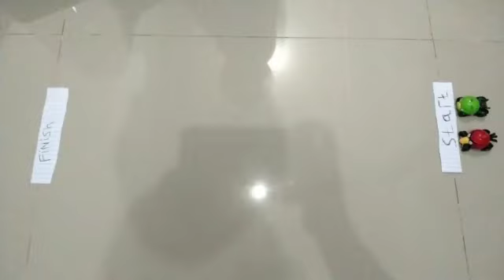Melakukan pembelajaran melalui pendekatan Science, Technology, Engineering, Mathematics. (STEM)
STEAM adalah singkatan dari "Science, Technology, Engineering, Arts, and Mathematics" (Ilmu Pengetahuan, Teknologi, Rekayasa, Seni, dan Matematika). Konsep ini mengacu pada pendekatan pendidikan yang mengintegrasikan berbagai disiplin ilmu ini menjadi satu kesatuan pembelajaran. Pendekatan STEAM bertujuan untuk mempromosikan pemahaman yang lebih holistik tentang dunia nyata, memungkinkan siswa untuk mengembangkan keterampilan berpikir kritis, kreatif, dan pemecahan masalah.

Pendekatan STEAM juga dapat diterapkan dalam berbagai konteks pendidikan dan dapat menghasilkan siswa yang lebih siap menghadapi tuntutan dunia pekerjaan yang semakin kompleks dan berubah. Pendekatan ini menekankan pentingnya keterampilan berpikir kritis, kreatif, kolaboratif, dan komunikatif, yang sangat penting dalam berbagai bidang pekerjaan di era modern.

Pendekatan STEAM  dapat sangat bermanfaat bagi siswa SMP  karena membantu mengembangkan berbagai keterampilan dan pemahaman yang penting dalam pendidikan mereka. Berikut adalah beberapa manfaat dan cara penerapan STEAM bagi siswa SMP:

1. Pengembangan Keterampilan Berpikir Kritis: Pendekatan STEAM mendorong siswa untuk berpikir secara kritis saat mereka memecahkan masalah yang melibatkan berbagai disiplin ilmu. Ini membantu mereka mengembangkan kemampuan analisis dan penalaran yang kuat.

2. Peningkatan Kreativitas: Melalui pendekatan STEAM, siswa diundang untuk berpikir kreatif dalam mengatasi tantangan dan proyek yang diberikan. Ini mendorong pengembangan kreativitas mereka.

3. Pembelajaran Berbasis Proyek: STEAM memungkinkan siswa untuk terlibat dalam proyek-proyek nyata yang menggabungkan berbagai keterampilan dan pengetahuan. Ini membantu siswa belajar melalui pengalaman praktis.

4. Kolaborasi Tim: Pendekatan STEAM sering melibatkan kolaborasi tim, yang mengajarkan siswa bagaimana bekerja sama, berkomunikasi, dan berkontribusi dalam tim. Keterampilan ini sangat berharga di dunia nyata.

5. Relevansi Dunia Nyata: Pendekatan STEAM menghubungkan pembelajaran dengan aplikasi dunia nyata, membantu siswa memahami pentingnya mata pelajaran mereka dalam kehidupan sehari-hari.

6. Pengembangan Keterampilan Teknologi: Melalui pendekatan STEAM, siswa memiliki kesempatan untuk memahami dan menggunakan teknologi secara lebih mendalam. Ini termasuk pemahaman tentang perangkat lunak, perangkat keras, dan konsep-konsep teknologi.

7. Pengembangan Keterampilan Seni: Seni juga merupakan bagian integral dari pendekatan STEAM, dan siswa dapat mengembangkan keterampilan seni mereka sambil memahami bagaimana seni dapat berinteraksi dengan ilmu pengetahuan, teknologi, dan matematika.

8. Pilihan Karir yang Luas: Melalui eksposur kepada berbagai disiplin ilmu dan keterampilan, siswa dapat lebih baik memahami minat dan potensi mereka dalam berbagai bidang karir.

Cara penerapan STEAM dalam pembelajaran SMP bisa dilakukan melalui berbagai cara, seperti proyek-proyek interdisiplin, penugasan-penugasan kreatif, eksperimen ilmiah, dan kegiatan seni yang terintegrasi dalam kurikulum.